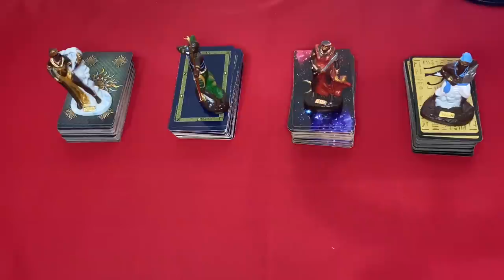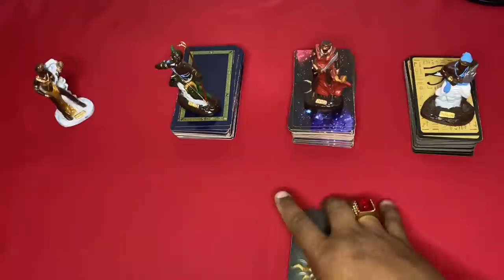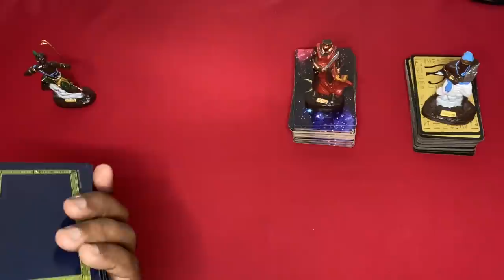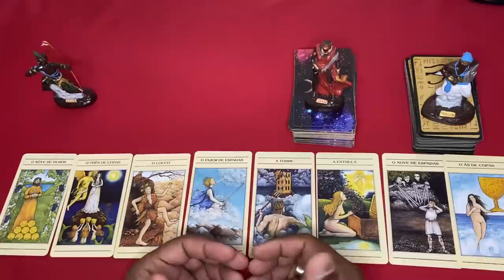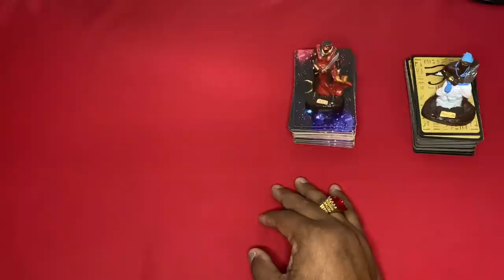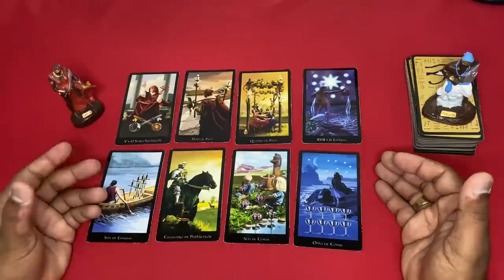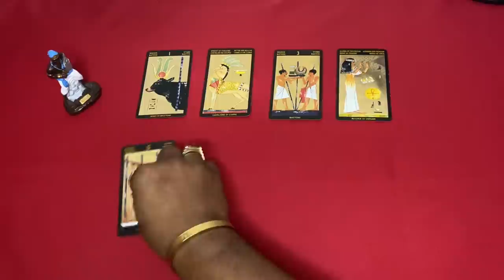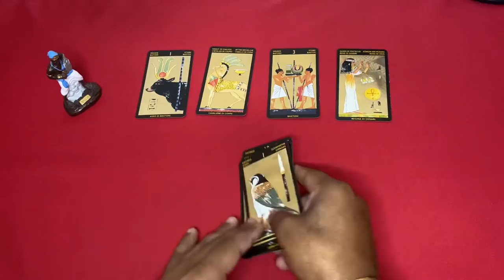📣🔵 CLIQUE AQUI! 🌞 TAROT RESPONDE